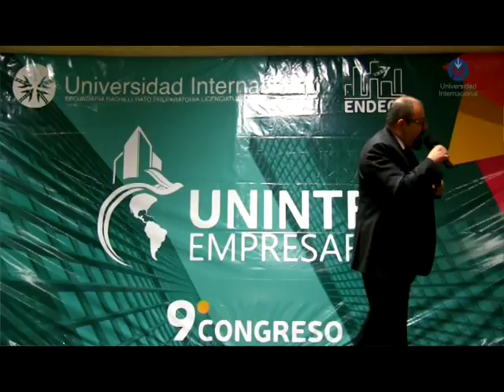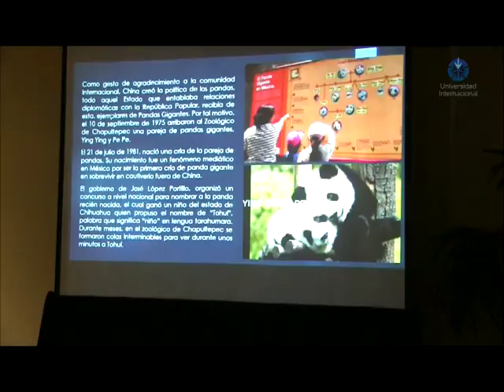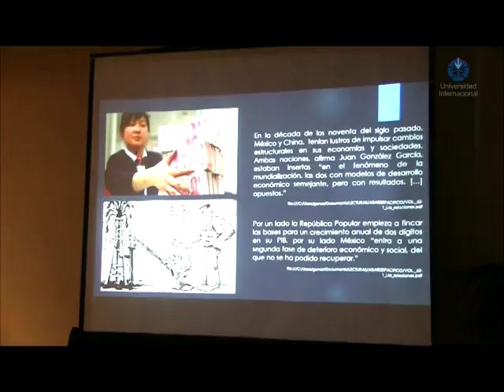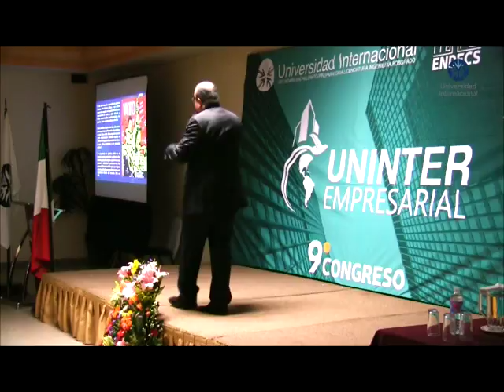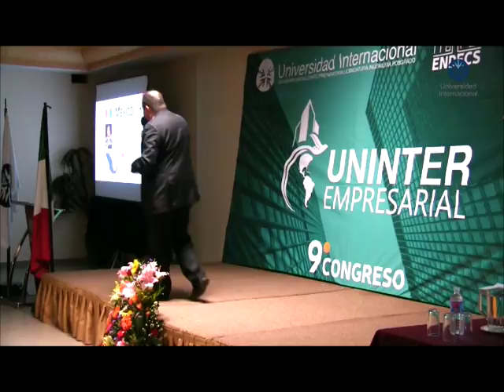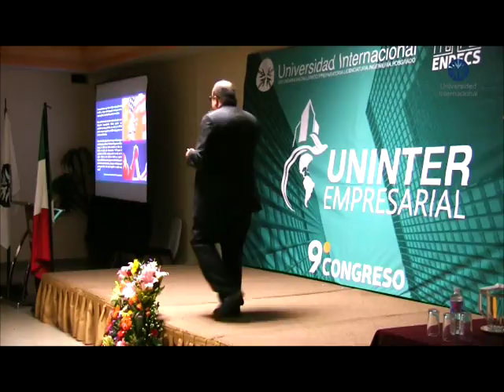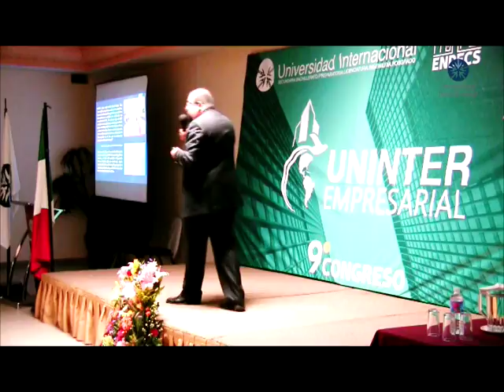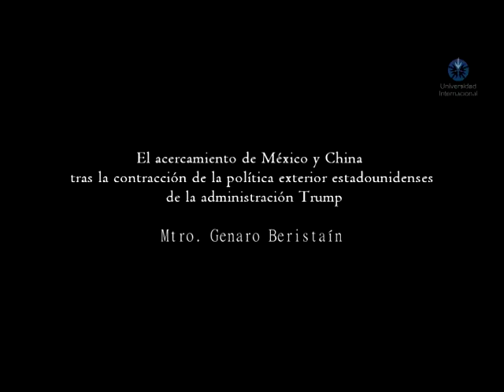El acercamiento de México y China tras la contracción de la política exterior estadounidense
Genaro Beristain Aguilar
Maestro en Estudios en Relaciones Internacionales, y Licenciado en Relaciones Internacionales por la Facultad de Ciencias Políticas de la UNAM. Ha cursado seis diplomados entre los que destacan: Seguridad Internacional y sus Nuevos Retos, Análisis del Terrorismo en el Siglo XXI. Retos y Perspectivas, Defensa y Seguridad Nacionales. Viejos temas y nueva agenda 3a generación, todos de la Facultad de Ciencias Políticas y Sociales de la UNAM. Además del 1er 2do y 3er Diplomado de Historia Universal: de la Academia Mexicana de la historia. Correspondiente de la Real de Madrid.